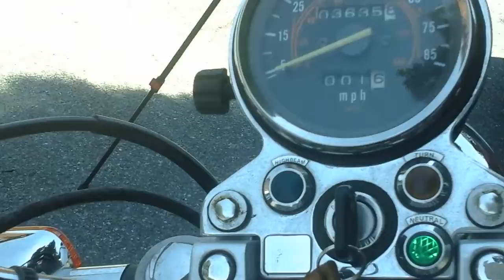19 de junio de 2018